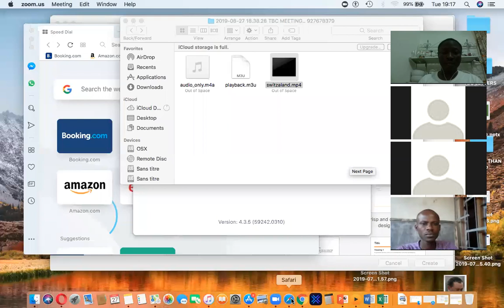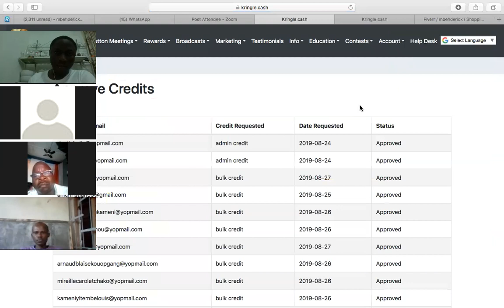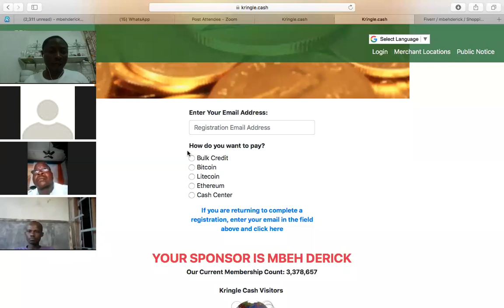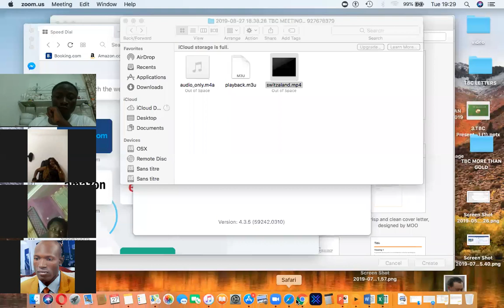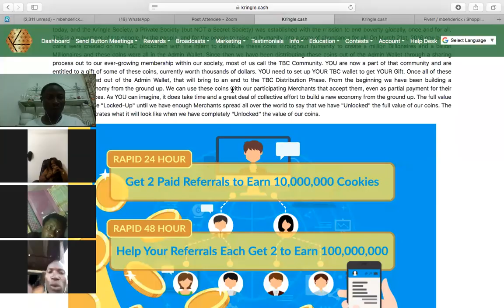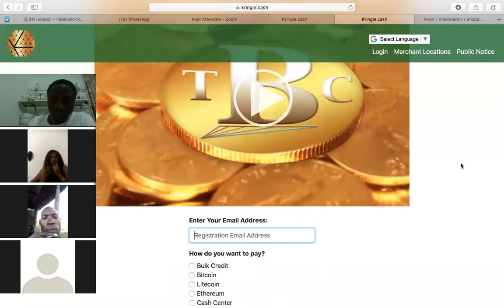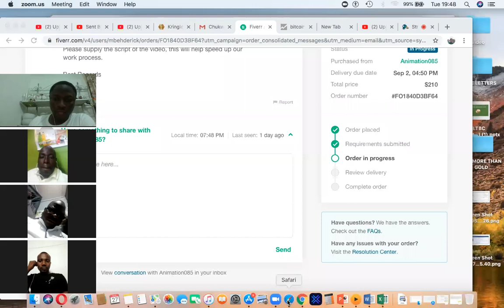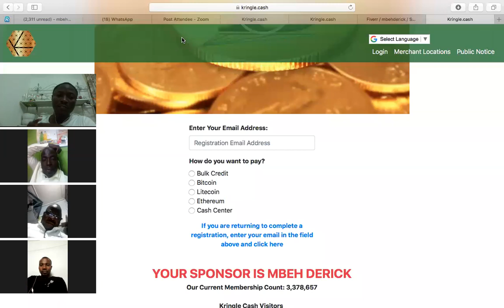FORMATION TBC MOND FRANCOPHONE #009